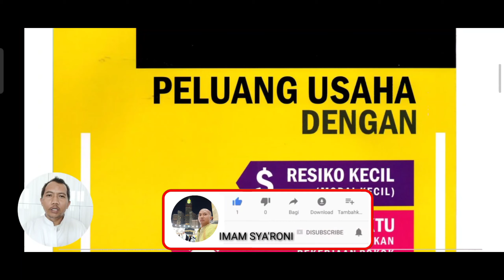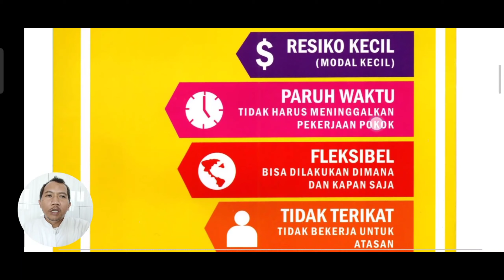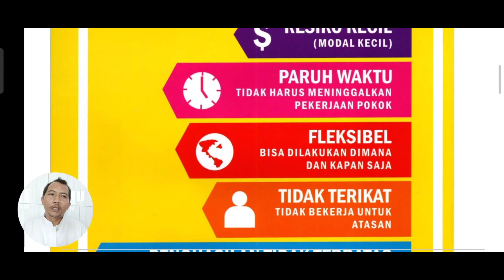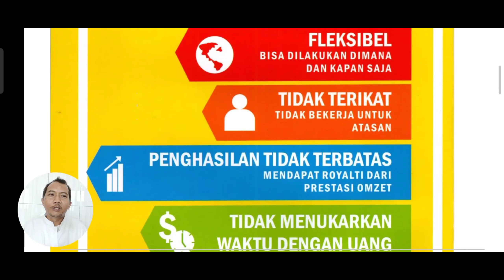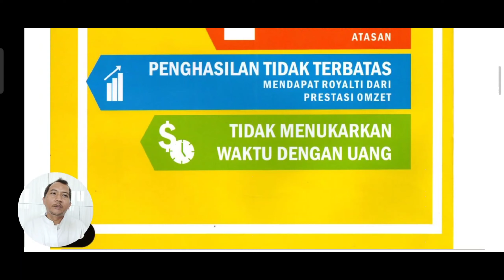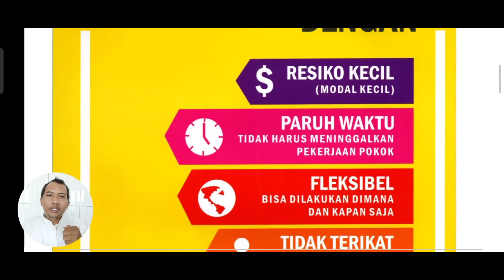PELUANG USAHA MODAL KECIL BISA DI JALANKAN DARI DESA SAMPAI KOTA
Pada kesempatan video kali ini saya akan share tentang PELUANG USAHA MODAL KECIL BISA DI JALANKAN DARI DESA SAMPAI KOTA

sumber video group support nstm nasa
Back sound to the top mp3 download dari youtube library